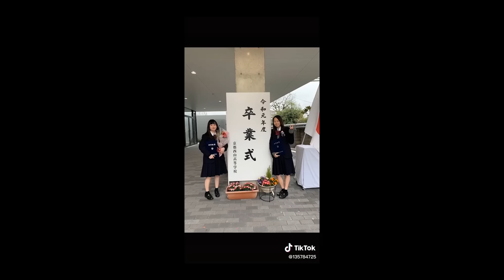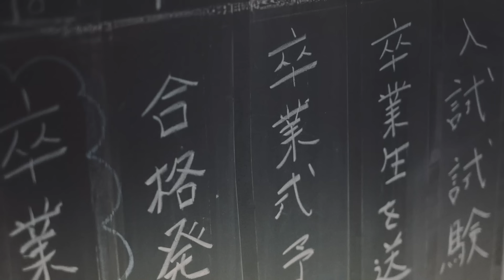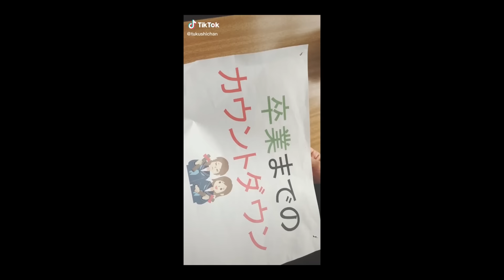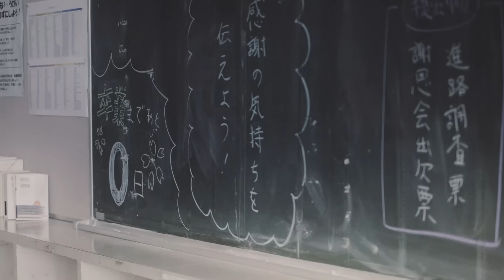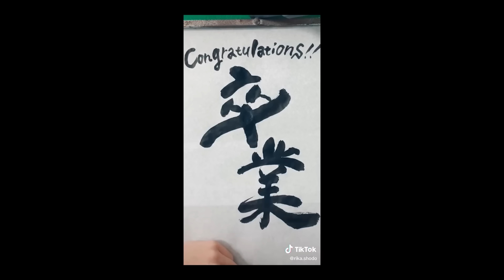コブクロ「卒業」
31枚目となるニューシングル「卒業」のMVが完成！
今作ではショートムービープラットフォーム「TikTok（ティックトック）」にて〈コブクロのMVに参加〉のチャレンジ企画が期間限定で進行。
「卒業」を迎える学生を中心に、ユーザーからたくさんの動画が投稿され、TikTokならではの動画素材とコブクロの「卒業」MVが映像と合わせ見ることで、美しい思い出がより輝きを増し、大切な時間だった事を思い起こさせる作品に仕上がっている。

31thシングル「卒業」3月18日(水)発売